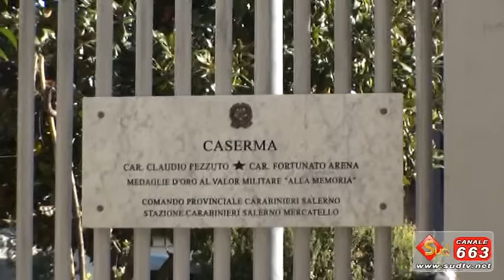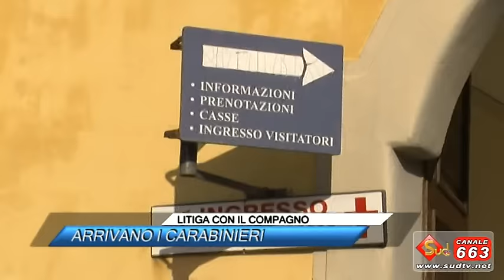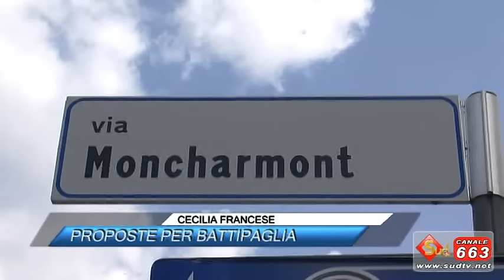TG NEWS 30/04/2016